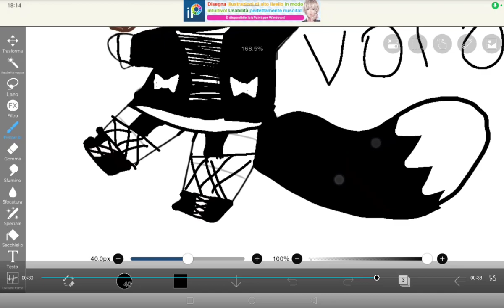che voto mi date da 1/10?